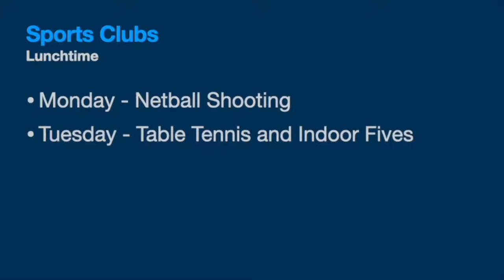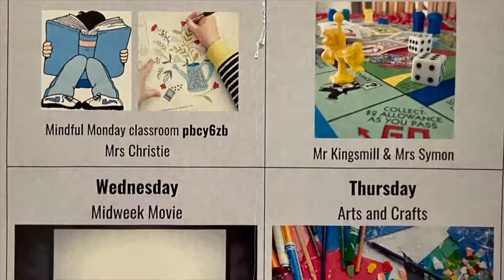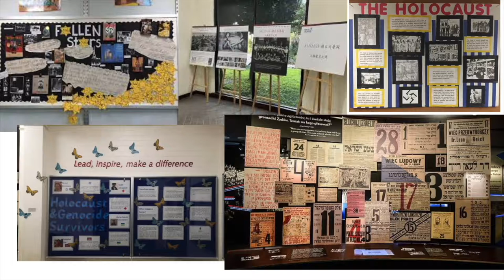Brechin High School News Bulletin, 28th January 2022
Please find the Brechin High School News Bulletin for the week ending 28th Jan 2022.